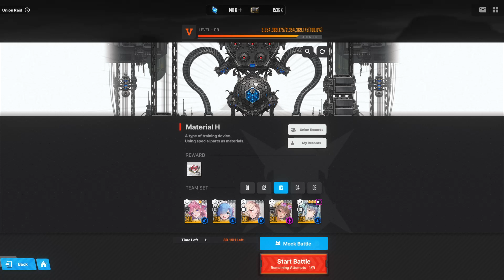[Goddess of Victory: Nikke] Union Raid: Lv.8 [Material H] with Rem Comp [447,368,005 Damage]